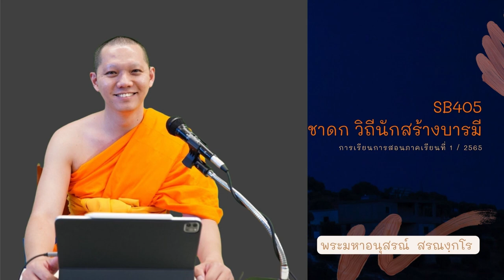25650212 การบรรยายครั้งที่ 2 ติตติรชาดก ชาดก วิถีนักสร้างบารมี โดย พระมหาอนุสรณ์ สรณงฺกโร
25650212 การบรรยายครั้งที่ 2
ชุดวิชาชาดก วิถีนักสร้างบารมี (SB405)
โดย พระมหาอนุสรณ์ สรณงฺกโร